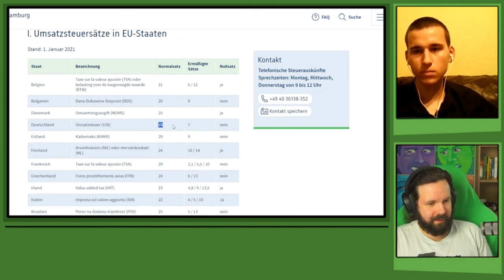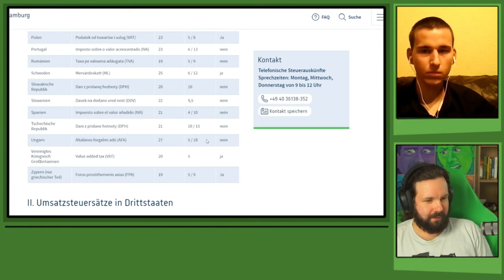Debatte mit Imp und Tobias Huch über Wirtschaftspolitik